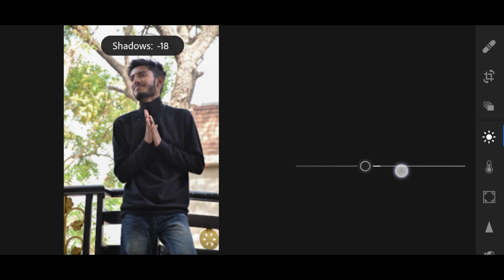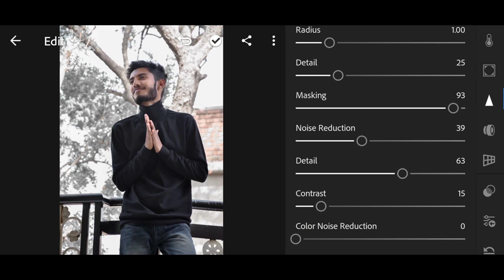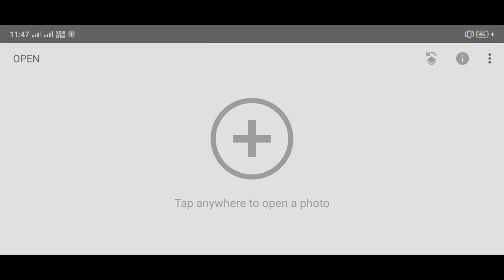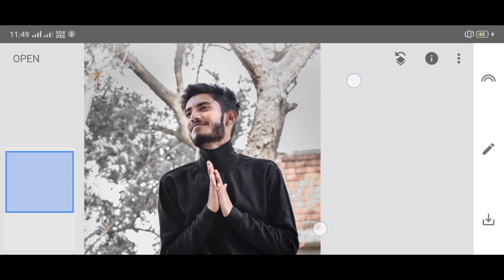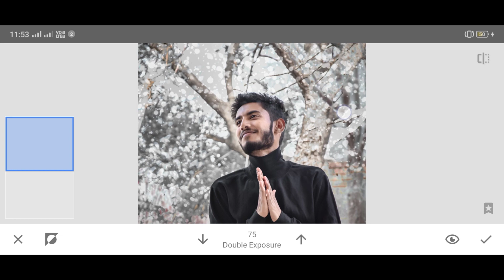Snowfall Background Editing || Winter Effect || Snow photo editing kaise kare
Hello 👋 Dosto.
Mera Naam hai Anuj Tripathi.
Aur ap dekh rahe hai EDITzANUJ YouTube channel.
.Aj k is vedio me ham winter effect ka use karenge. Ye kafi easy editing hai. Image k background ko LIGHTROOM se dark effects de k ham different background ko pest kar sakte hai SNAPSEED se ar kuch effects add kiye gay hai.
. Umeed hai apko vedio pasand aaygi. 💐🤗
. Vedio ko pura dekhna ar koi v doubt ho to Comment me jarur he batana.
. Hamari kuch ar vedios hai 👇🏻👇🏻👇🏻👇🏻.

Aaise he Photo Editing videos k liye. Hamare channel ko SUBSCRIBER kijiye. 👇🏻👇🏻👇🏻👇🏻
. BACKGROUND IMAGE 👇🏻 👇🏻
. COMMENTS
. SHEAR